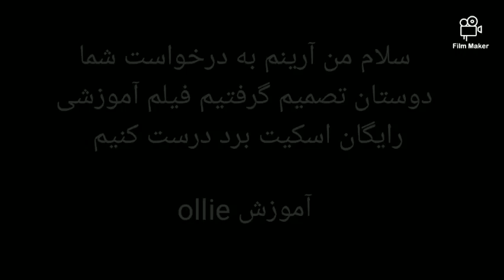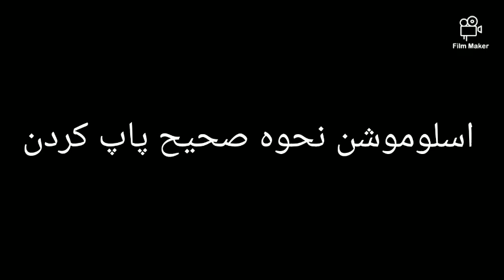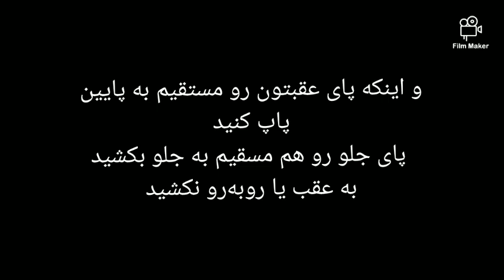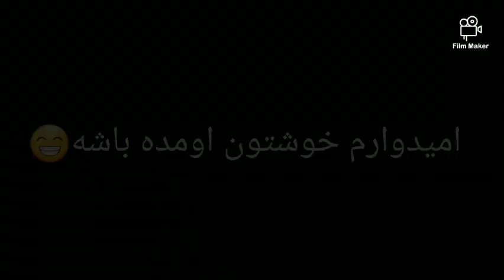آموزش اسکیت برد ollie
سلام با توجه به دسترسی نداشتن خیلی از شما دوستان به کلاس های آموزشی ما تصمیم گرفتیم که شروع به آموزش اسکیت برد کاملا رایگان برا شما دوستان عزیز بکنیم.
ما تو این ویدیوها تلاش میکنیم همه‌ی نیاز شما برا زدن یک حرکتو برطرف کنیم.
هرگونه سوال دیگه‌ای داشتید از ما بپرسید.
 ممنون از شما
اینستا‌ی من:the.arian.fs@